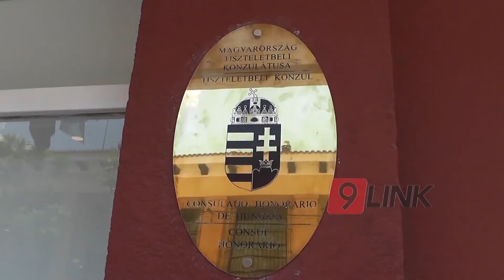C9 - Inauguraron consulado de Hungría en Villa Angela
CONSULADO HONORARIO DE HUNGRÍA
AUTORIDADES DEJARON INAUGURADA LA DELEGACIÓN CONSULAR
El gobernador Domingo Peppo encabezó esta mañana la inauguración de la Delegación Consular Húngaro en Villa Ángela y además recorrió las obras de remodelación que se llevan adelante en la Sociedad Húngara. Junto al embajador de Hungría Gelényi Csaba, pusieron en funciones oficialmente al cónsul honorario húngaro en Chaco Alejandro Luis Pajoro.
NOTAS:ALEJANDRO PAJOR  - CSABA GELENYI